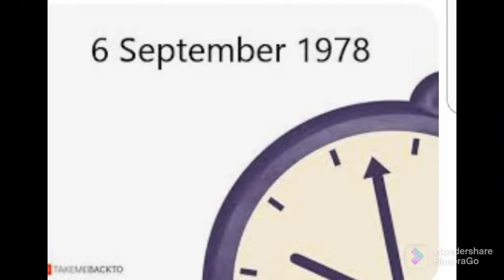Uebert angel biography and hidden wealth no one ever talked about😯news